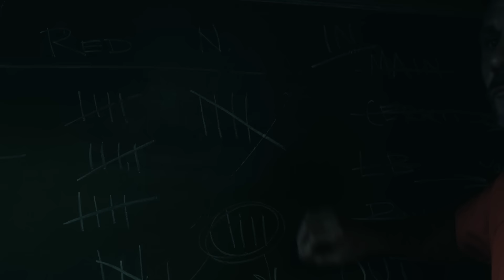Symba - Serve [Official Music Video]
Directed by: McCracken
Video Commissioner: Joseph Boyd
Executive Producer: Christian Breslauer
Production Company: Blank Square Productions

Follow @therealsymba on all platforms.